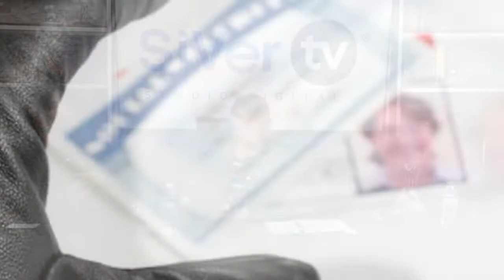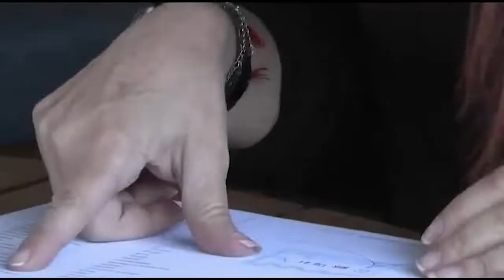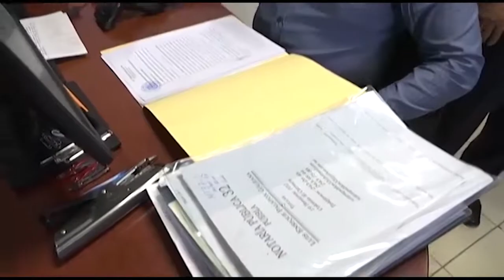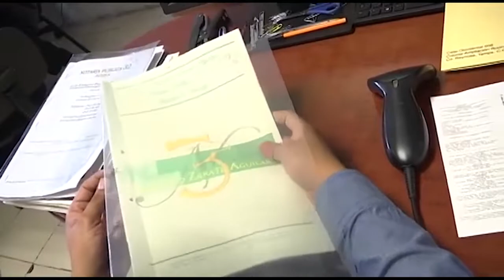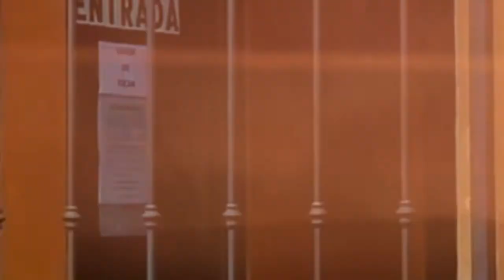Inmobiliario con Beatriz Leal nos presenta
En el programa Inmobiliario con Beatriz Leal nos presenta: Fraudes Inmobiliarios, cómo evitar caer en una compra fraudulenta y perder tu patrimonio.

Invitados: Emilio Cárdenas, notario, y Adrián Galindo, director de inmobiliaria.